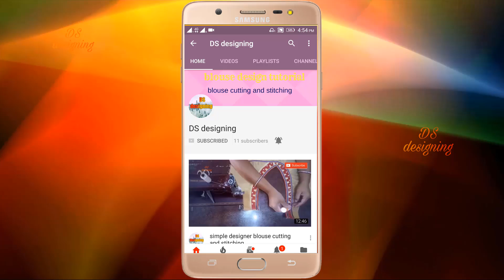stylist paithani saree blouse design | stylist back neck design